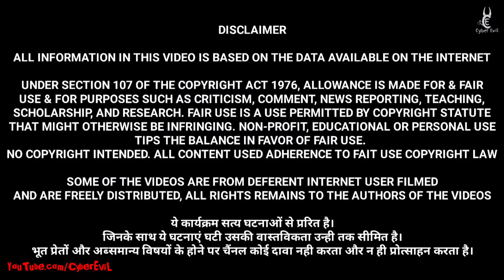हमारी दुकान के सामने भूत | CyberEviL Horror Stories Ep:- 205 | Real Hindi Horror Stories In Hindi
Ghost stories मिलते  रहे. |

थोड़ी सी कहनी

मेरा नाम नरेश  है और मेँ सूरत का रहने वाला हूँ। जी॰ एस॰ रोड पर हमारी किराने की बड़ी दुकान है। आज मुझे हमारी दुकान पर काम करने वाले ललित के बारे में बात करनी है। ललित वैसे तो एक महेनती लड़का था, पर शायद उसे कुछ दिमागी तकलीफ थी। उसे गुस्सा काफी जल्दी आ जाता था, और वह थोड़ा मुह-फट भी था। गरीब घर का लड़का समझ कर हमने उसे काम तो दे दिया, पर हमे मालूम नहीं था की येही हमारी सब से बड़ी गलती साबित होगी। आज ललित तो इस दुनिया में नहीं है पर ललित का खौफनाक भूत  दुकान पर दिन रात मंडराता रहता है।

एक साल पहले एक दुखियारी औरत हमारी दुकान पर आई, उसने हाथ जौड कर कहा की मेरे बेटे के लिए कुछ काम ढूंढ के दीजिये। मेरे पापा नें फौरन उन्हे कहा की आप के बेटे को कल से यही काम पर भेज दीजिये। इस तरह ललित को जाने बिना ही काम पर तो रख लिया पर धीरे धीरे ललित का गुस्सैल स्वभाव सामनें आने लगा, तब ललित हमारे लिए मुसीबत बन गया।

बाकी कहानी वीडियो देखकर पता लगेगी।
धन्यवाद |

मुझे अपनी कहानी भेजने के लिए यहां सम्पर्क करें

1. Like this video
2. Coment on this video

fearful stories.
Note :-

Credit :-
images and videos credit -
Google
pixabay
shutterstock
pexels

Voice/Powered By:
CyberEviL (Jitender Singh)